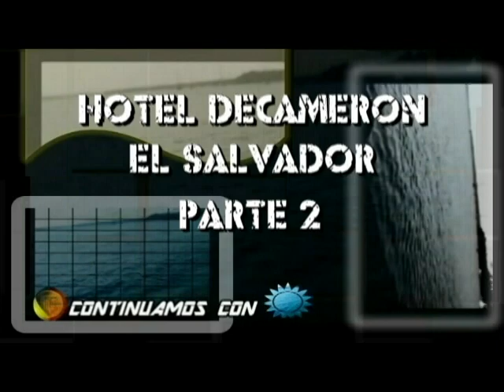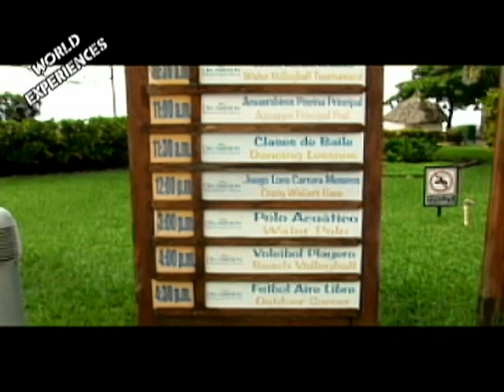El Salvador, Hotel Decameron Parte 2, "World Experiences"